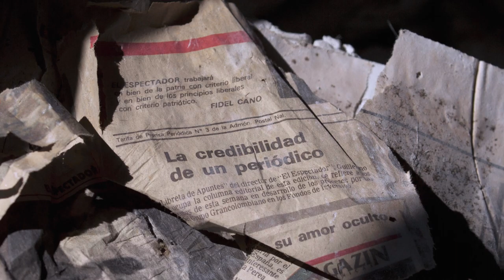Reescribir a Medellín [Promo] Telemedellín